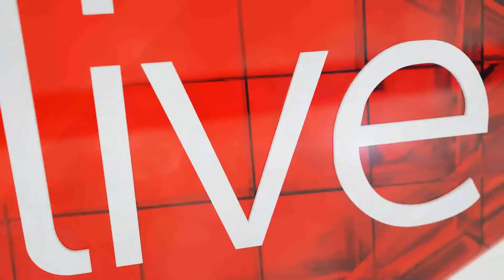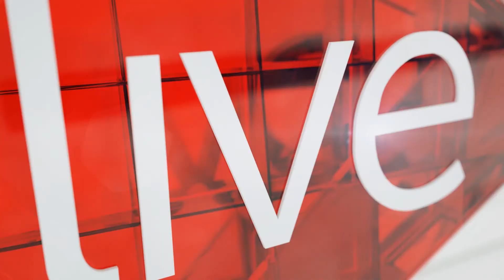Moeshfieka Botha Children and Money